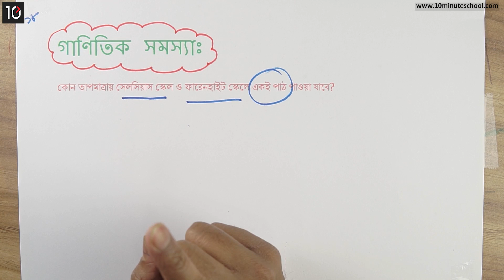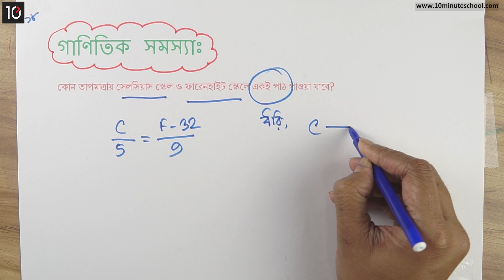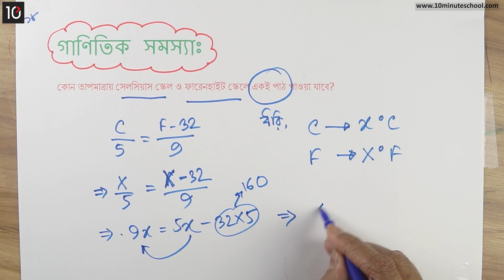০১.১৫. অধ্যায় ১ : -